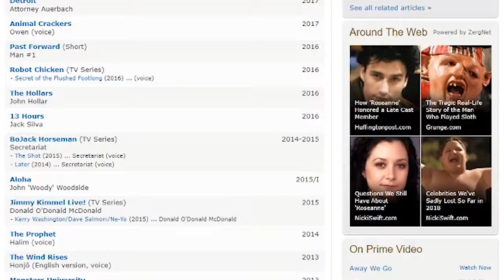A QUIET PLACE MOVIE REVIEW | Just another Internet Review EP 1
Man this was awkward to film lol.